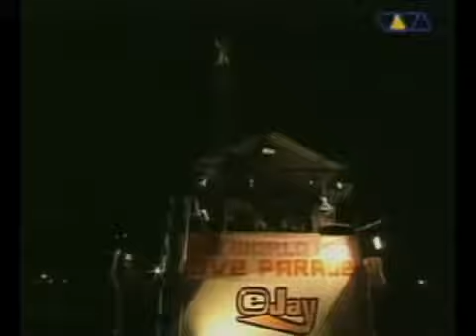Sven Vath @ Love Parade 2000 Berlin